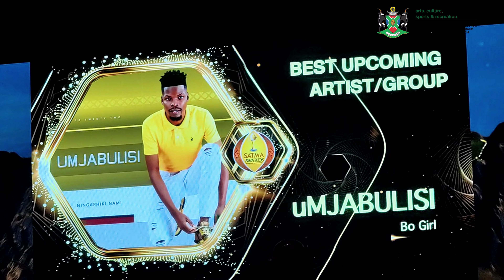Motsweding Fm SATMA Awards 2023 winners. Nomtiti & Mamakie Motlogelwa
Mamakie Motlogelwa - Best Upcoming Artist/Group

Nomtiti - Best Setswana Artist/Group